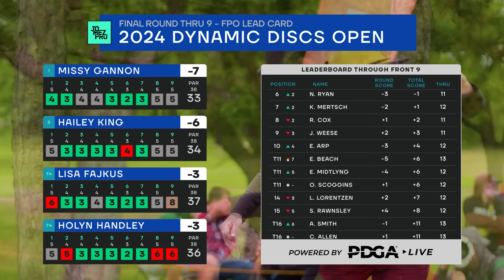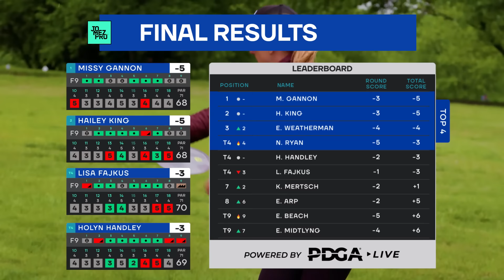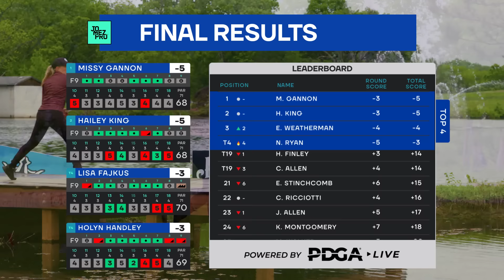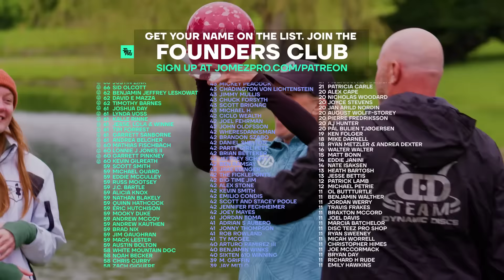2024 Dynamic Discs Open | FPO FINALB9 | Fajkus, King, Gannon, Handley | Jomez Disc Golf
👀 Watch Jomez ad-free & LIVE disc golf on DGN ➼ New plans and features for 2024!

Card: Lisa Fajkus, Hailey King, Missy Gannon, Holyn Handley
Course: Champions Landing | Emporia, KS
2HotGeese: Madison Walker, Erika Stinchcomb

00:39 PDGA LEADERBOARD
01:03 HOLE 10
05:44 HOLE 11
09:21 HOLE 12
13:12 HOLE 13
18:14 HOLE 14
24:01 HOLE 15
28:22 HOLE 16
32:22 HOLE 17
39:16 HOLE 18
58:45 PDGA LEADERBOARD
59:39 FOUNDERS CLUB LIST